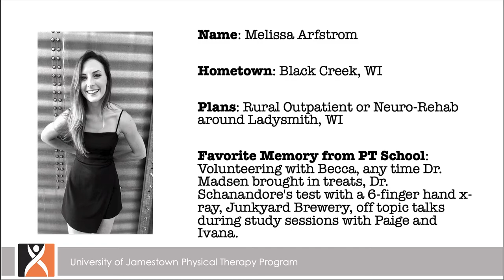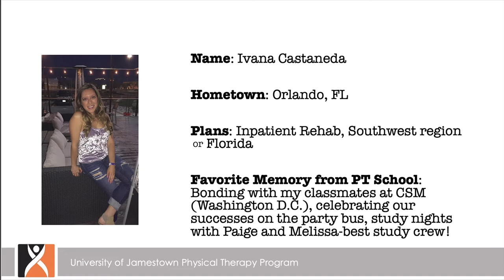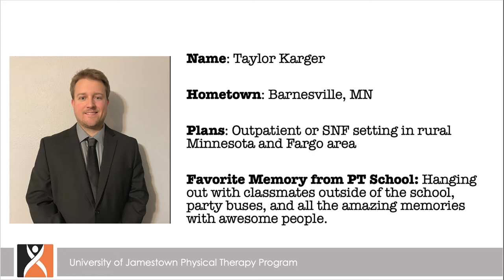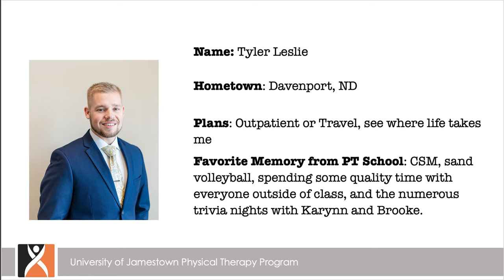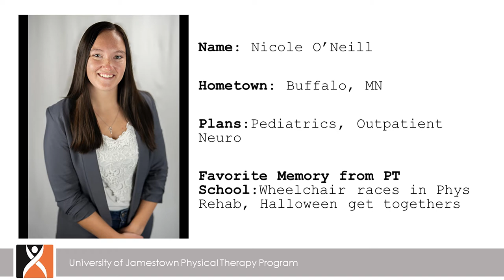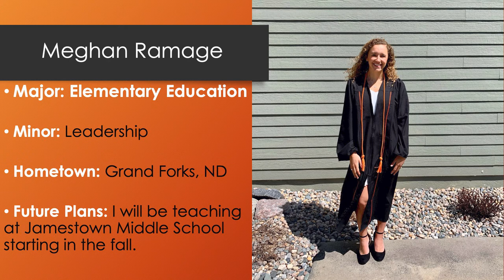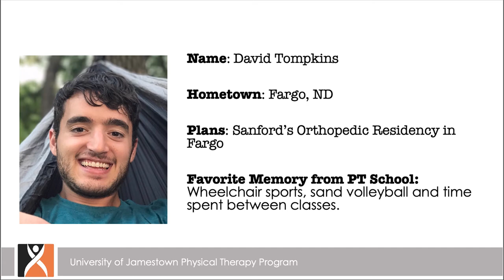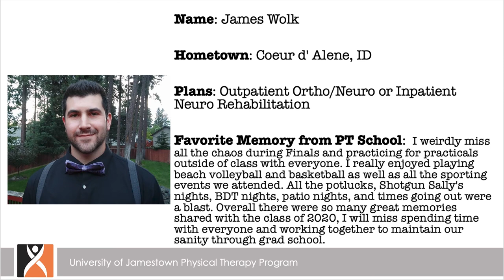Class of 2020 Graduate Showcase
We asked our graduating students to share their photos and plans for the future. Here is what they sent us, with music by two members of our faculty.

“Arrival of the Queen of Sheeba”

Composed by G. F. Haendel
Arrangement by John Clodfelter

“Teach Me Thy Song”
Composed by Craig Courtney
Published by Beckenhorst Press

“Nimrod” (from “Enigma Variations”)
Composed by Edward Elgar
Arrangement by Robert Gower
Published by Novello and Co., 8/9 Frith St., London

The University of Jamestown Alma Mater

Richard Walentine, baritone, and John Clodfelter, organist,
The Black-Schlossman Memorial Organ
Voorhees Chapel
University of Jamestown Campus